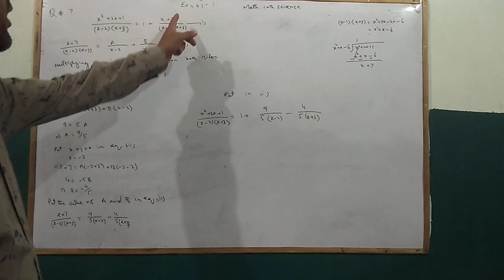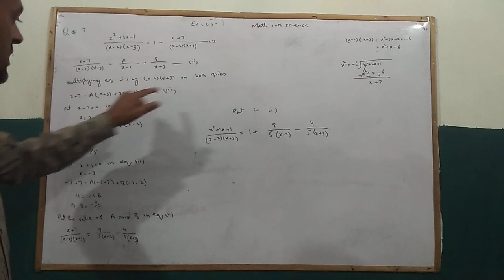class 10th mathematics chapter 4 exercise 4.1 question 7